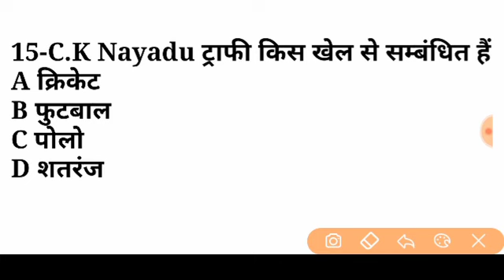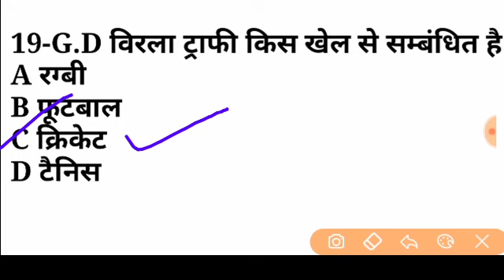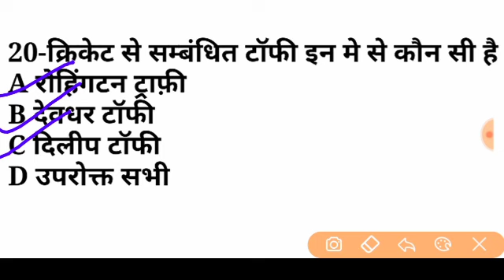khel se sambandhit trophy and cup|खेल से सम्बंधित ट्रॉफी|sport trophy and cup gk trick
Hello

friends

In this video we covered important trophies and cup of all important games